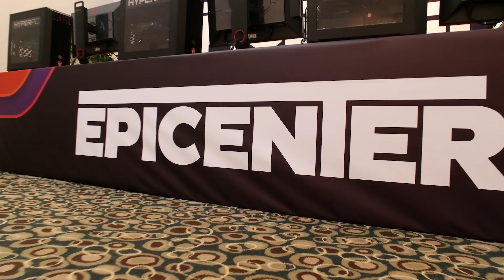День рождения jR, Сапсан, интервью с Lk-. VLOG с EPICENTER [ENG SUBS]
Пока команда готовится к матчу против Team Liquid, мы расскажем вам о событиях за день до начала турнира и о пути до Санкт-Петербурга.